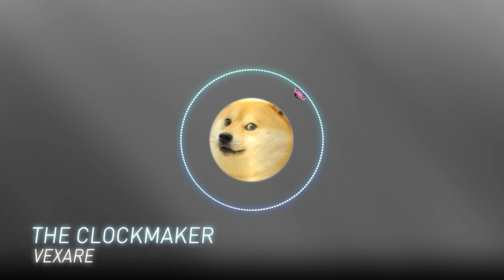[dogestep] Vexare - The Clockmaker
much music. such bass. very electronics. wow